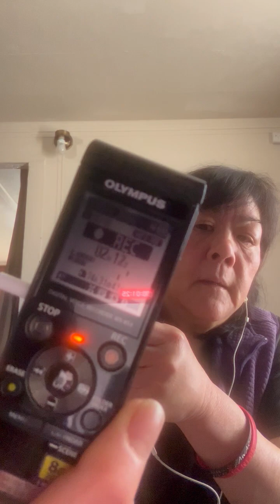*See Disclaimer*DoD/DARP*N3 NON-CONSENSUAL HUMAN BRAIN EXPERIMENT-RF FREEDBACK EMISSION From TMJ/EAR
*WARNING SOME STRONG LANGUAGE *

As a non consensual subject to aggressive DoD/DARPA N3, along with THEIR CORPORATE & ACADEMIC counterparts in BRAIN-COMPUTER/AI-AGI ie (BCI) interface for Military, OFFENSIVE WEAPONIZED USE of THEIR  Bi-Directional Closed/Open Loop Brain-Computer Interface -

I am emitting a radio frequency that causes a high frequency feedback when using the earbuds and recording from my digital audio recorder - which you see on the video.

It has ALWAYS BEEN USED AS AN OFFENSIVE BIOLOGICAL/NEUROLOGICAL WEAPON to INTENTIONALLY and DELIBERATELY IMPAIR, DISRUPT, DISORGANIZE - COGNITIVE, MOTOR, CENTRAL NERVOUS SYSTEM AND OR BEHAVIOR OUTCOMES -

It is akin to Transcranial Magnetic Stimulations (TMS) - which can temporarily DISRUPT/DISORGANIZE the NEURONS being Targeted to INTENTIONALLY ALTER those BRAIN FUNCTIONS.

 Other DoD/MILITARY GRADE to include CORPORATE and or ACADEMIC COUNTERPARTS IN  DIRECTED WEAPONS DEVELOPMENT.

One that is utilized in conjunction with these NEUROLOGICAL WEAPONS - is the use of Directed Energy Directional Ultrasound Emitter Systems - that are projected at and or into my private living space - some of which are embedded int the walls similar to 'Solid Drive" speakers that are built into/between the walls.  This extreme low frequency is akin to Infrasound - and when it hits a solid object will create and extreme low frequency vibrating acoustic or vibroacoustic within your living space.  It can then be utilized for BONE CONDUCTION TRANSMISSION - generally directly into a persons sleeping subliminal - ie bypassing the ear canal - and using the facial bones - to transmit directly into a person sleeping brain - ie when the sleeping victim is in a theta state ie most suggesting - then utilizing what I term - "WEAPONIZED HYPNOSIS" - tied into EXTERNAL TRIGGERS to be used to TRIGGER the VICTIM - INTO A MECHANICALLY COERCED ALTERED STATE -

EXAMPLE - Transcranial Magnetic Stimulation (TMS) - with DARPA N3 - you no longer need that PADDLE to SEND A MAGNETIC PULSE TO DISRUPT Brain Functions - you can send a RF signal DIRECTLY to the IMPLANTED BRAIN - and will ELICIT THE SAME RESPONSES -